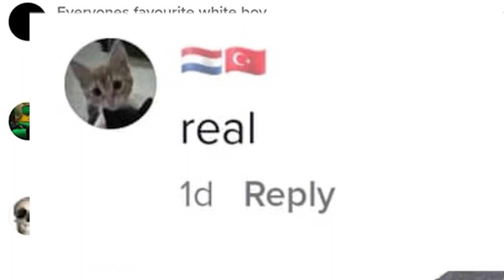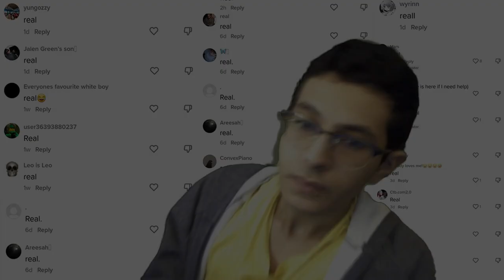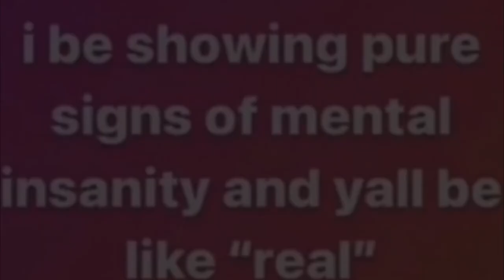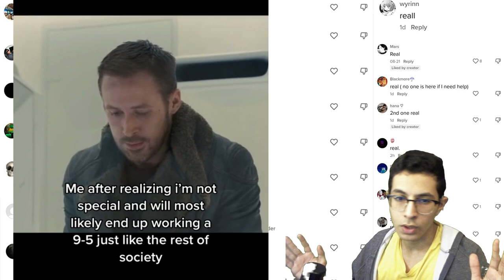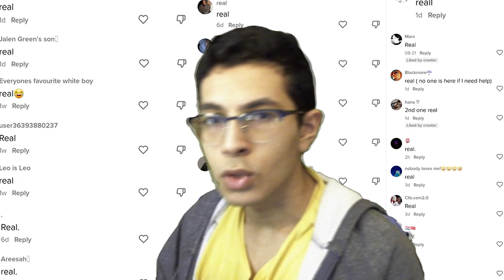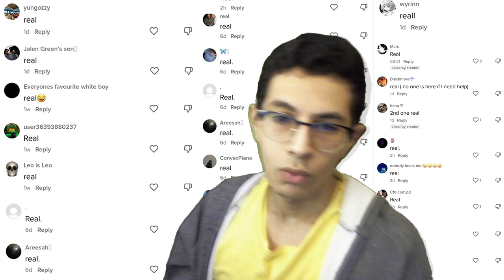REAL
this is the most real video ever

(BIG SHOUTOUT TO @Eddy5Gulf FOR HELPING ME EDIT)